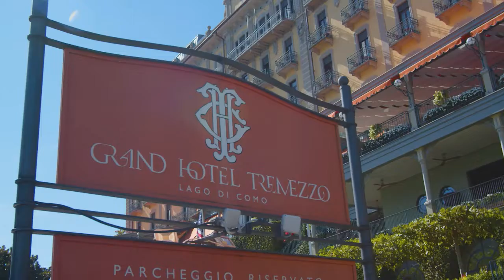Sagra del Missoltino / Mappa di comunità di Tremezzina